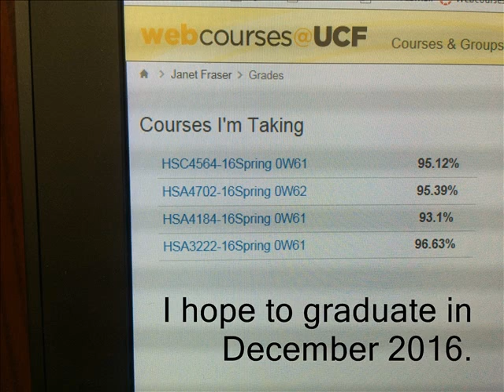Intro SPN 1121 J Fraser Photostory 1